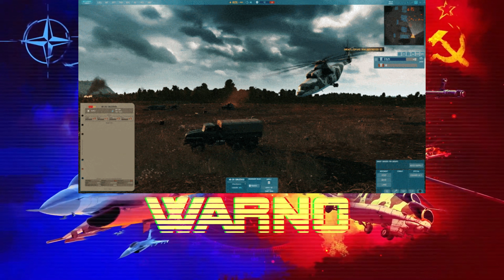So What Is Next? - WARNO Dev Blog 45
After a grumble from me we look at what is next from WARNO following the launch of the Oudinot milestone in Dev Blog 45.

- EPIC Partner: When making a purchase from the EPIC Game Store, or for EPIC ingame items use my creator code EPICBANDANNER and a small % of your purchase will go to the channel rather than EPIC. It's totally free for you.

- Humble Partner: As with the above, if you make any purchase on Humble via clicking my link a small % will go to the channel, and! you can even edit the % I get:

- Or if you want to keep it simple you can drop me a tip

Backround music not from the game will be Stream Beats by Harris Heller - Synthwave collection mostly.

My PC Setup:
Ryzen 3800, RTX 3080, 32Gb Ram.